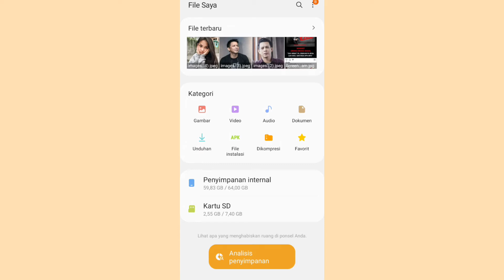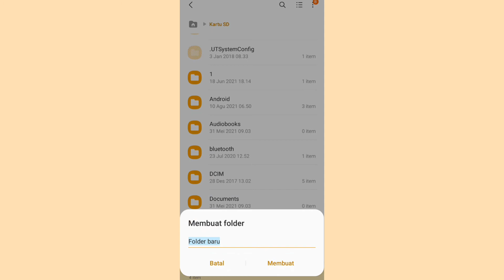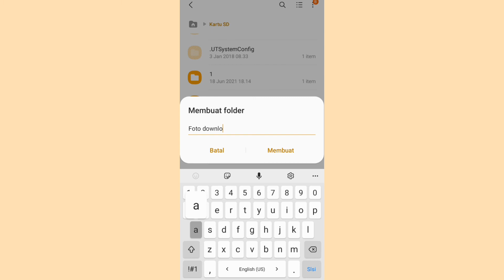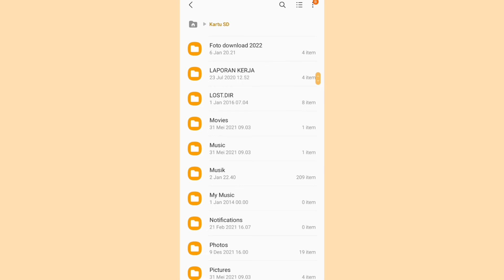cara memindah hasil download ke kartu memori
memindah dari hasil download kita manfaat kenapa kita pindah itu supaya hp ram kita tidak penuh kalo penuh nanti akan  bikin lemot hp android kita maka dari itu perlu kita pindah ke kartu memori untuk cara memindah nya sangat mudah dan gampang